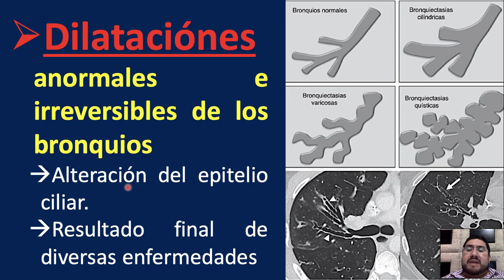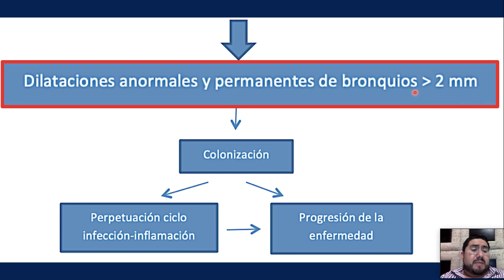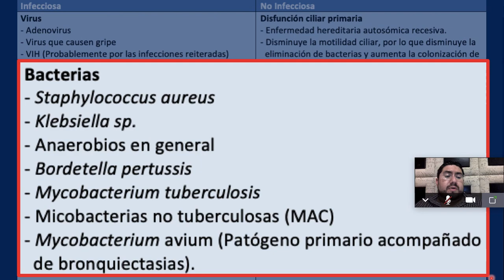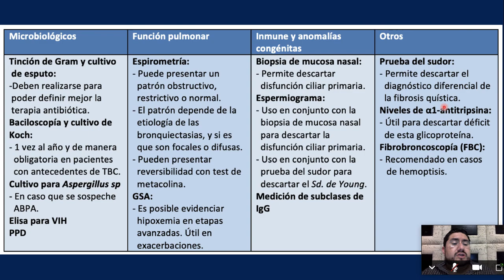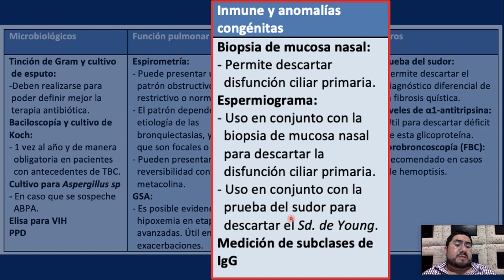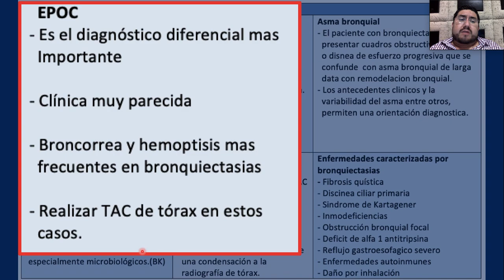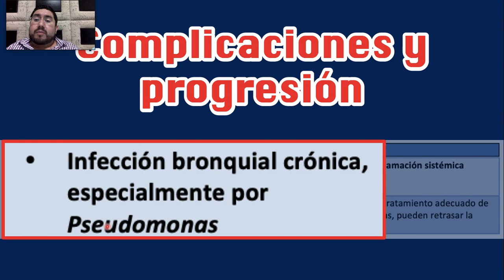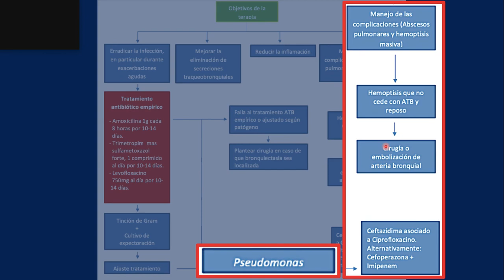Bronquiectasias ICEST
Video con fines académicos para alumnos de medicina Universidad ICEST